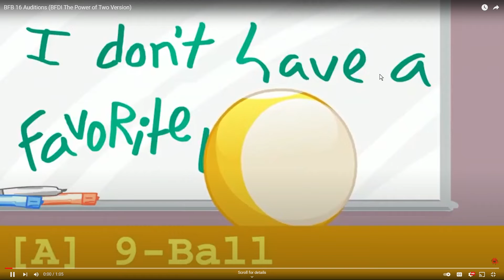BFB 16 Auditions BFDI The Power of Two Version YouTube Google Chrome 2022 01 31 15 46 09